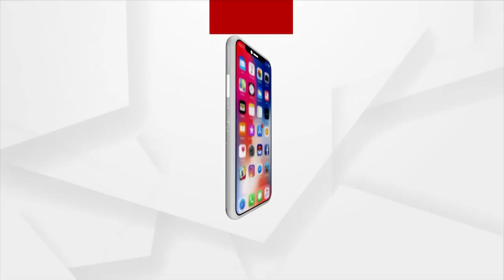ସାଂସଦ ଓ ଜିଲ୍ଲାପାଳଙ୍କ ମଧ୍ୟରେ ଖଣ୍ଡଯୁଦ୍ଧ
ଶାସକ ଦଳ ସାଂସଦ ଓ ଜିଲ୍ଲାପାଳଙ୍କ ମଧ୍ୟରେ ଖଣ୍ଡଯୁଦ୍ଧରେ, ଢେଙ୍କାନାଳର ଅବର୍ଣ୍ଣତୀ ହେଉଛି...ଶୁଣନ୍ତୁ ଏ ନେଇ କଣ ପ୍ରତିକ୍ରିୟା ରଖିଛନ୍ତି ବସନ୍ତ ପଢିଆରୀ,ଅବସରପ୍ରାପ୍ତ ନିର୍ବାହୀ ଯନ୍ତ୍ରୀ...